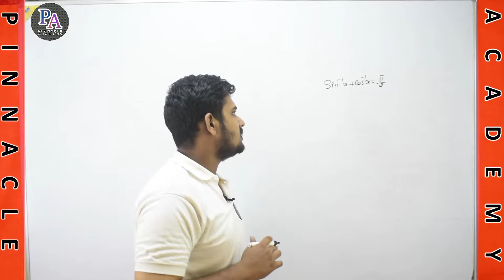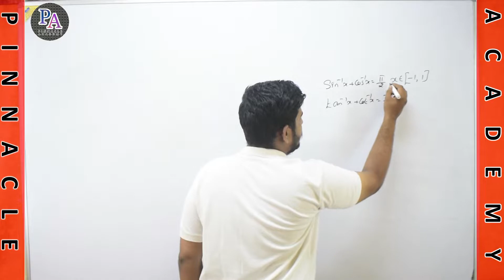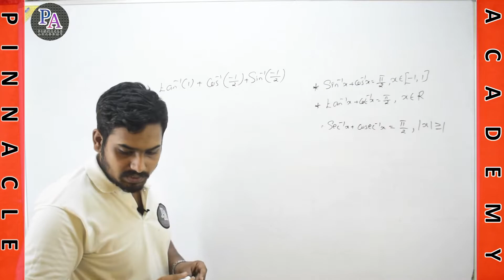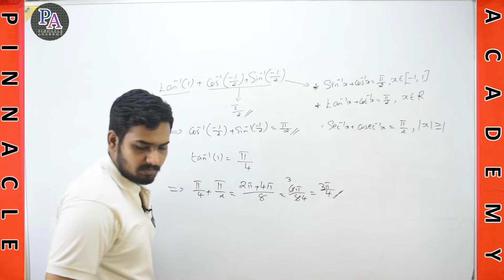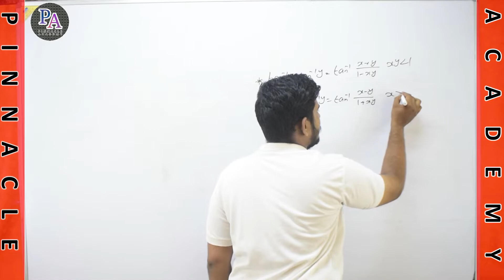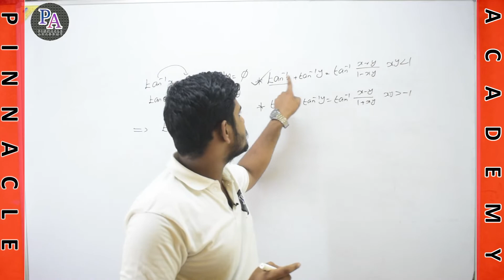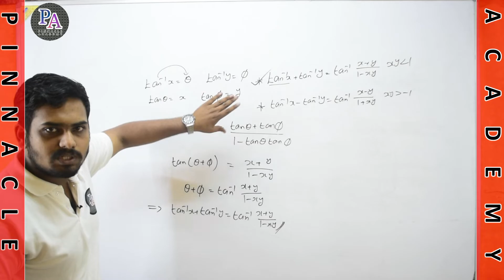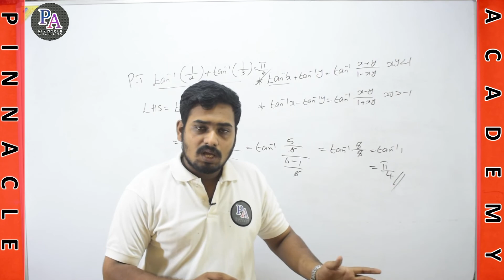Inverse trigonometry #4 | +2 Maths |Properties of inverse trigonometric functions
CHAPTER : 2